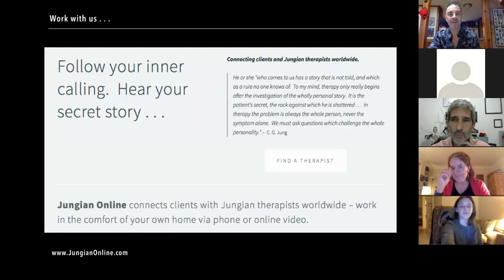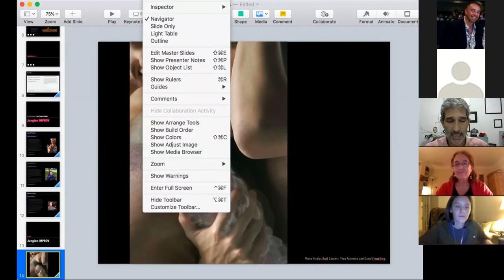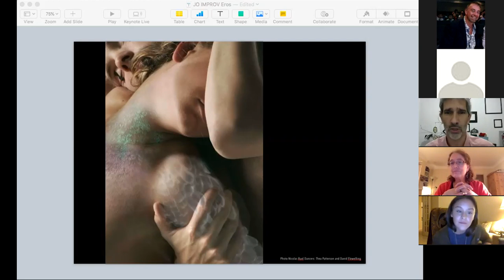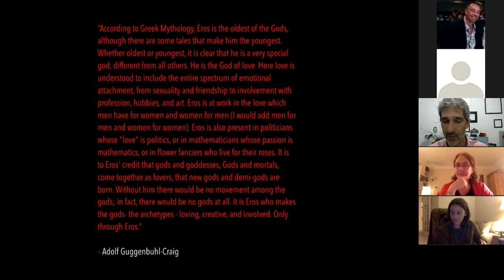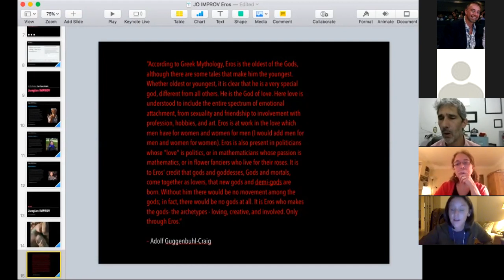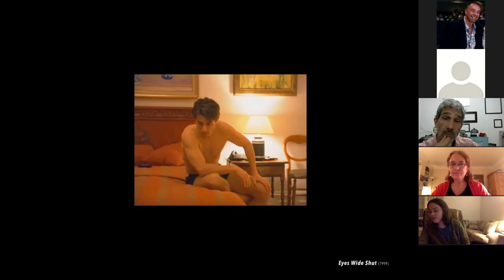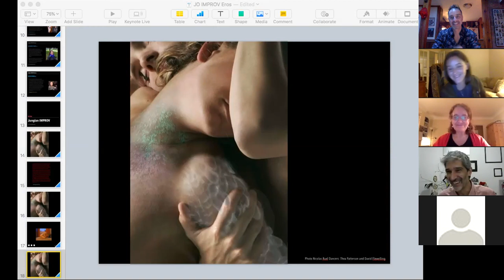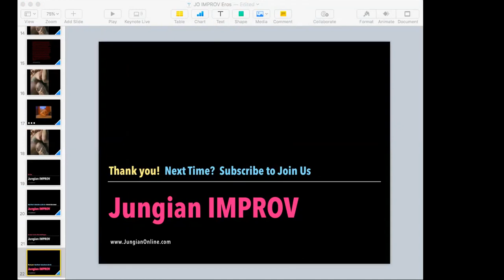Jungian IMPROV on Eros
Featuring David Pressault IAAP, Elisabeth Pomés IAAP and Alexis Durgee MA
Presented by JungianOnline.com